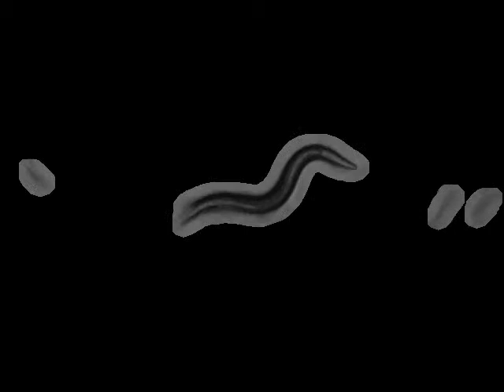N2 Schafer Lab N2 (Bristol, UK) | 2011-03-29T15:22:47 (speed up 8x)